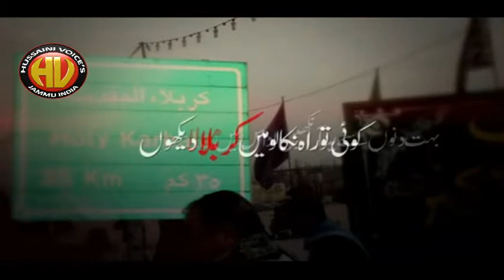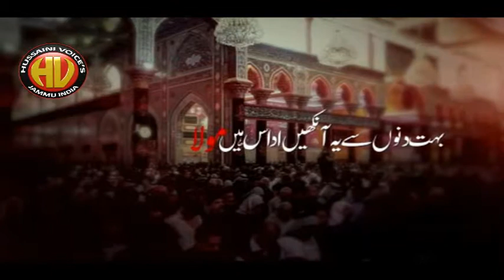Mere Hussain Ko Dena | Noha 2017 By Zain Abbas Shah| on Hussaini Voices India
noha 2017
noha promo
asif raza khan promo
يا عباس
Nadeem sarwar
Farhan Ali Waris
Hassan Sadiq
Messum Abbas
Hashim Sisters
Ali jee